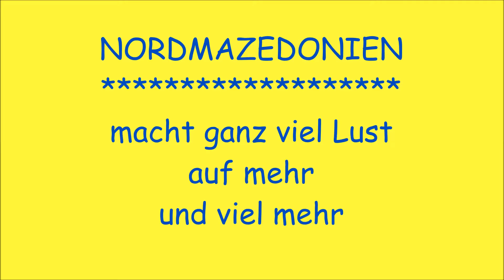Erlebniswelt Wohnmobil ~ Balkan mit Hunden auf Durchreise ~ Nordmazedonien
7 auf einen Streich ... ganz schön tapfer ;-) muss man sein
steigt ein und durchreist mit uns
auf der Rückreise aus der Türkei die Balkan-Länder

hier:   Station 2 - Nordmazedonien